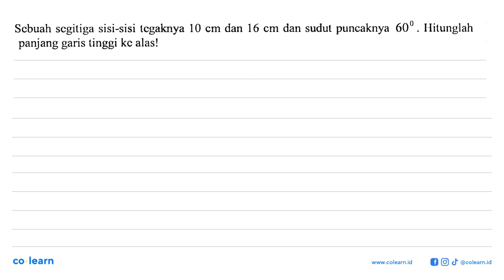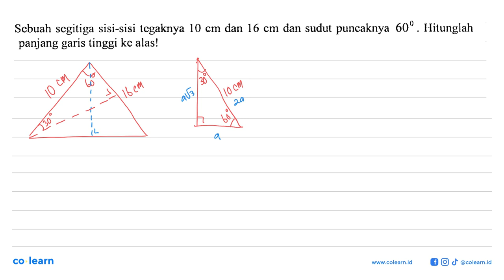Sebuah scgitiga sisi-sisi lcgaknya 10 cm dan 16 cm dan sudut puncaknya 60 0 Hitunglah tinggi kc a...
Sebuah scgitiga sisi-sisi lcgaknya 10 cm dan 16 cm dan sudut puncaknya 60 0 Hitunglah tinggi kc alas! panjang garis

Topik atau Materi: Penggunaan Teorema Pythagoras dalam Bangun Datar dan Bangun Ruang - TEOREMA PYTHAGORAS - GEOMETRI - Matematika Kelas 8 SMP - K-2006

00:00 : Bedah Soal
01:00 : Konsep, rumus dan pengertian Penggunaan Teorema Pythagoras dalam Bangun Datar dan Bangun Ruang
01:18 : Langkah penyelesaian soal
02:17 : Jawaban akhir
02:47 : Penutup